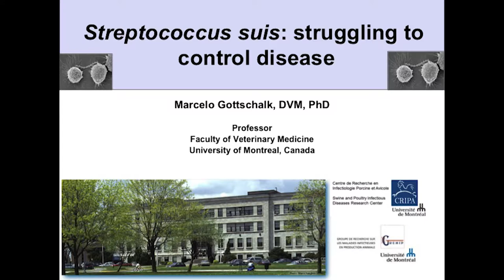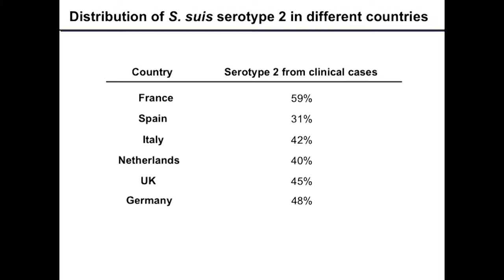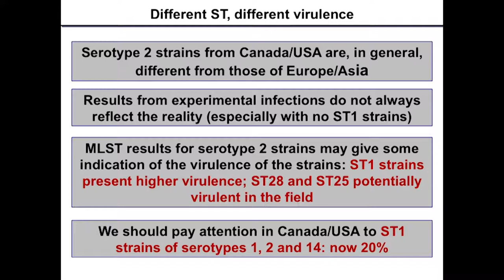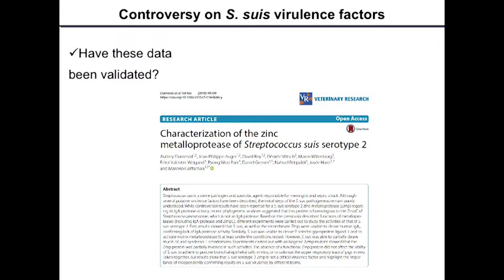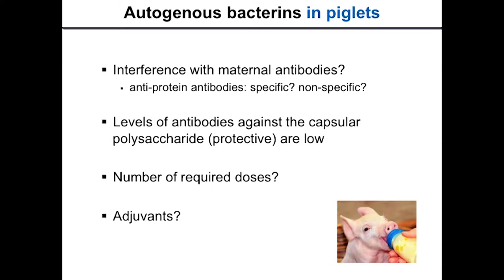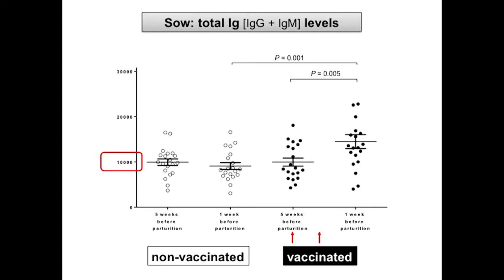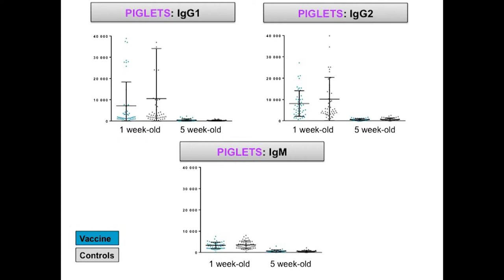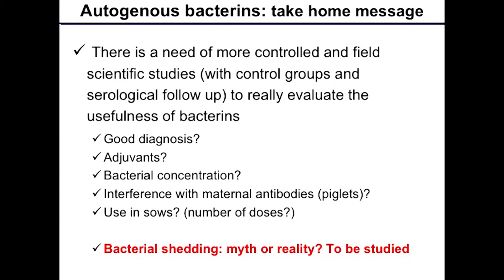Swine Research Day 2019 Mike Wilson Keynote Presentation: Dr. Marcelo Gottschalk